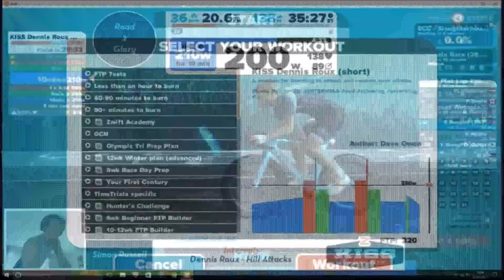Workout Sessions : Dennis Roux - Hill Attacks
Zwift workout session : hill attacks

workout created by Dave Owen